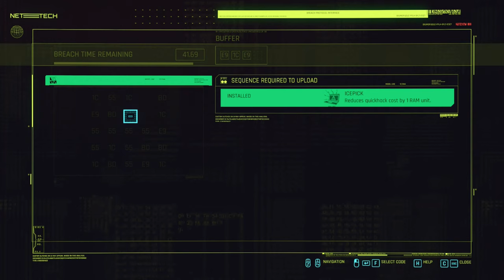Cyberpunk 2077 Silent Gameplay No Commentary Part 12